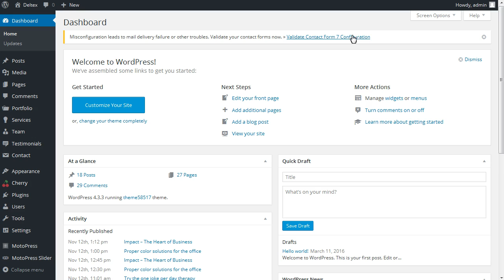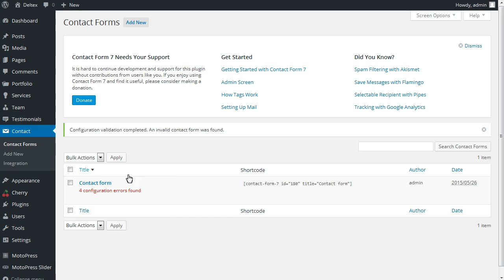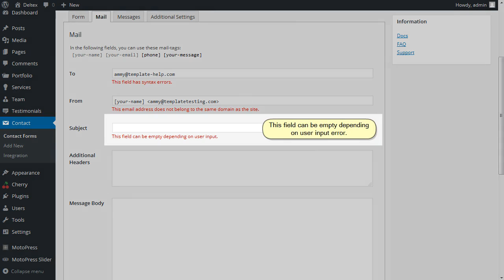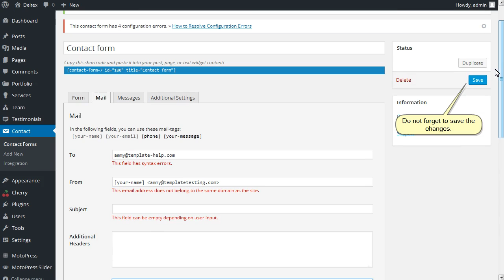WordPress. How To Deal With "Your Contact Form Has A Configuration Issue" Error Using Contact Form 7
This tutorial is going to show you how to deal with Your contact form has a configuration issue error using Contact Form 7 plugin.